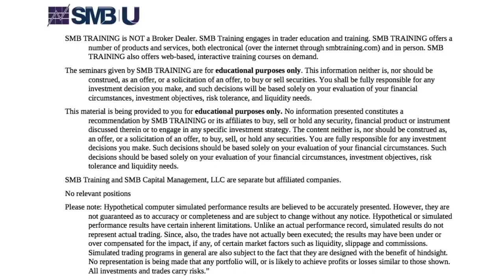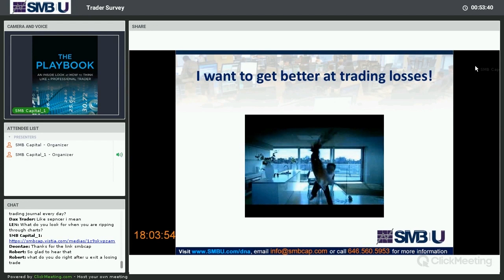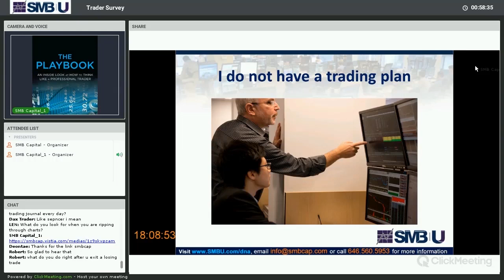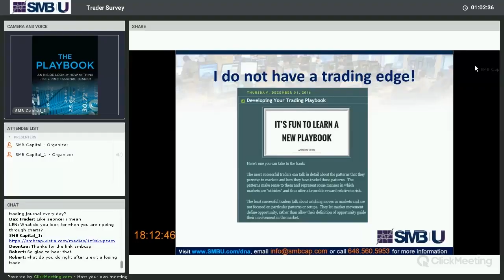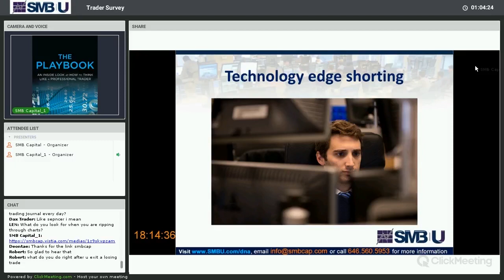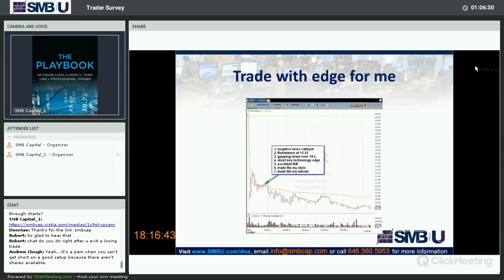Getting Better at Trading Losses